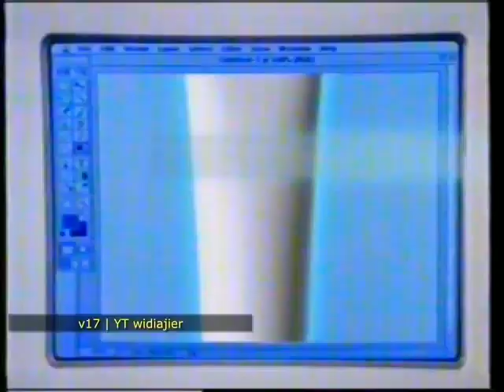Bioré Anti Acne "Internet Cafe" 30s - Indonesia, 2001